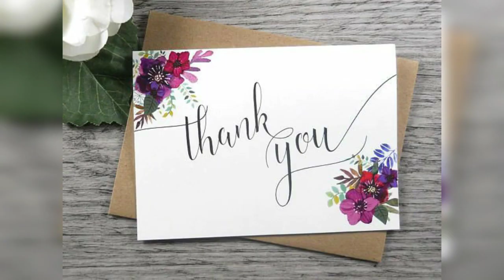Wow beautiful designs of Ram parivar and lakshmi kasu harams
Choker and haram sets, necklace And haram sets